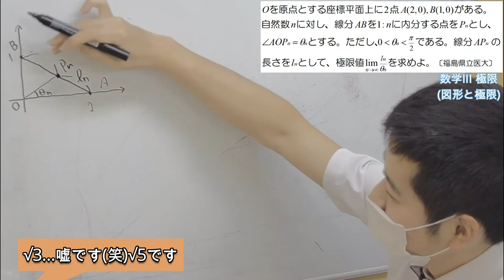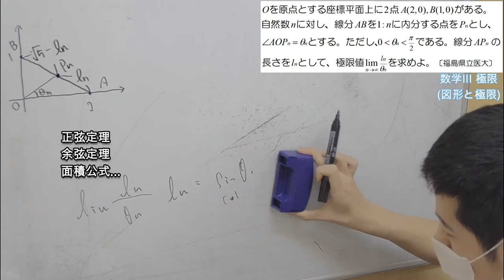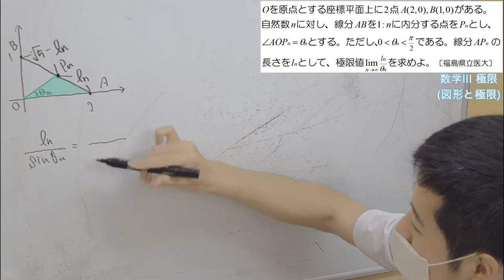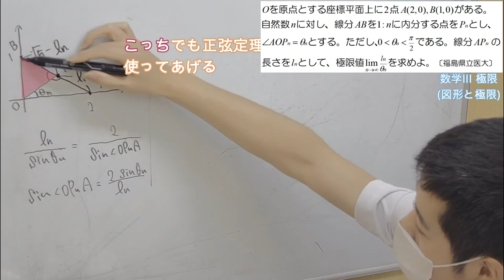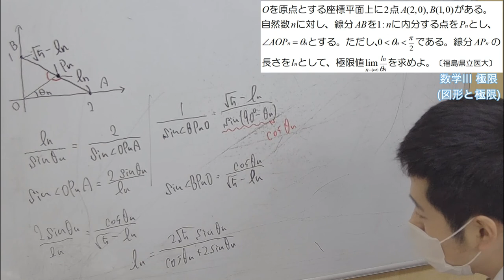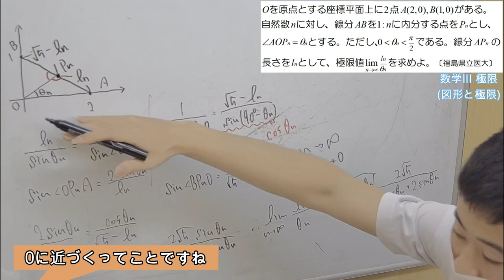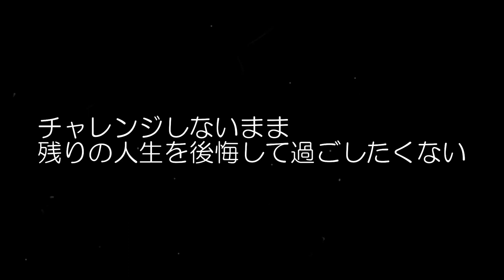【数Ⅲ】極限：福島県立医大！ 極限値lim[n→∞]l[n]_θ[n]を求めよ。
■訂正
動画内の問題文でBの座標を(1,0)としていますが正しくはB(0,1)になります。

■問題文全文
Oを原点とする座標平面上に2点A(2,0),B(0,1)がある。自然数nに対し、線分ABを1:nに内分する点をP[n]とし,∠AOP[n]=θ[n]とする。ただし、0‹θ[n]‹π／2である。線分AP[n]の長さをl[n]として、極限値lim[n→∞]l[n]／θ[n]を求めよ。

■チャプター
0:00 オープニング
0:05 問題文
0:16 問題の図示
0:35 問題解説
7:19 名言

■関連動画
【数Ⅲ】極限：岐阜大の類題！　複素数z[n]をz[1]=1,z[n+1]=i／2(z[n]+1)(n=1,2,3,···)により定める。z[n]の実部x[n]，虚部y[n]を求めよ。

■動画情報
科目：数学